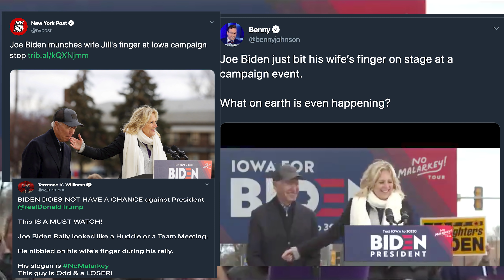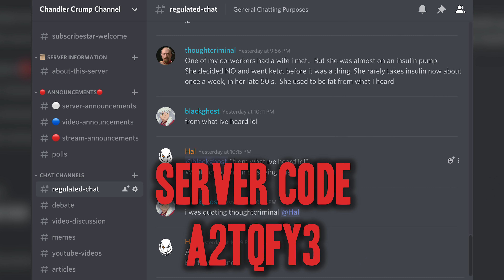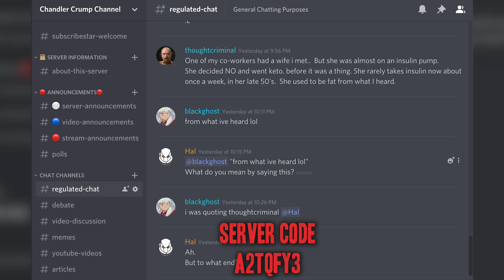Creepy Joe Kicks it up a Notch